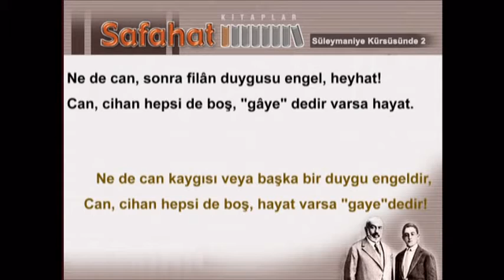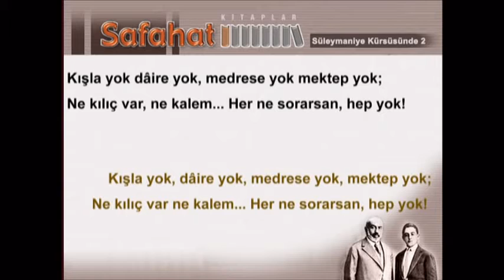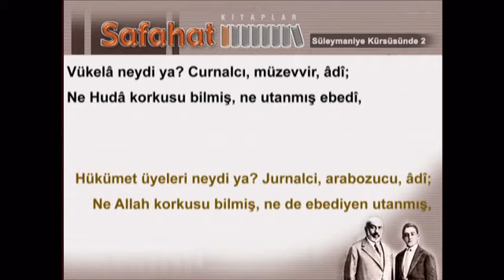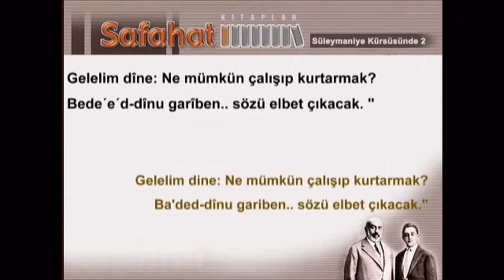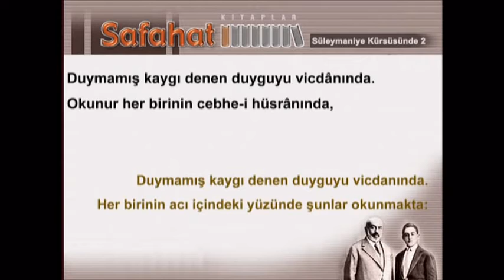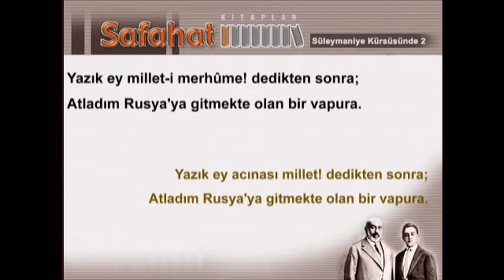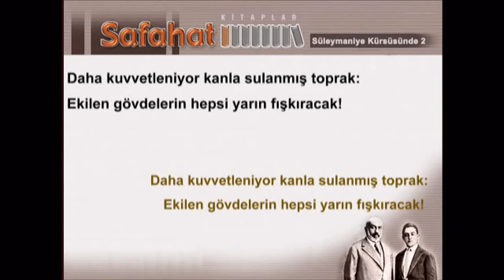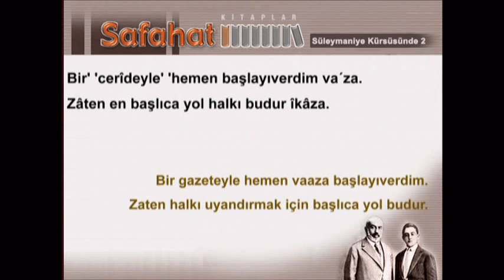Süleymaniye Kürsüsünde 3